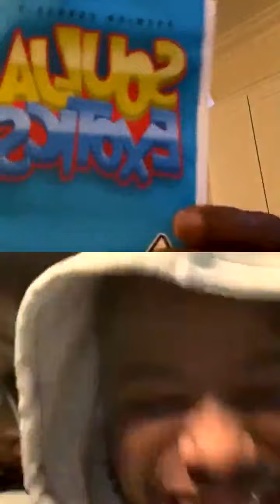Souljaboy LIVE ON INSTAGRAM 🎥🚨[FULL VIDEO] [NO TEXT] [Latest]⏱️ 01-24-21